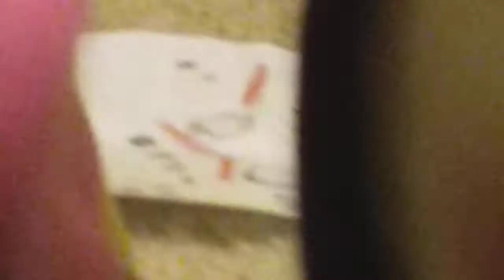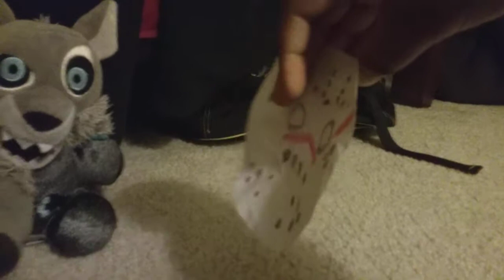The final of Jason.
Hey guys I am sorry that I didn't get to edit the video because it was to long but I hope you enjoy it bye it is 1:39 A.M. right now.